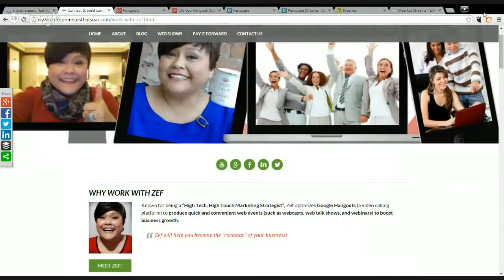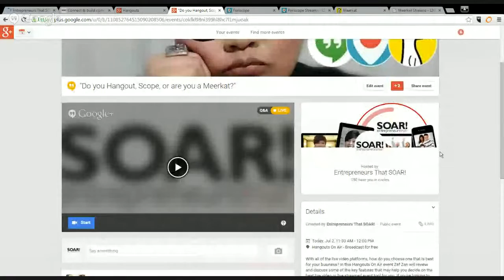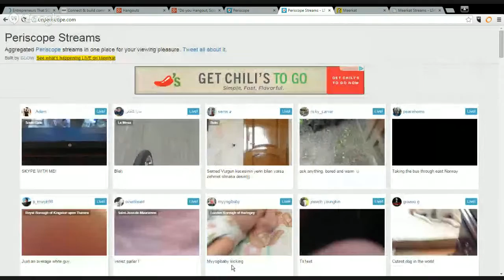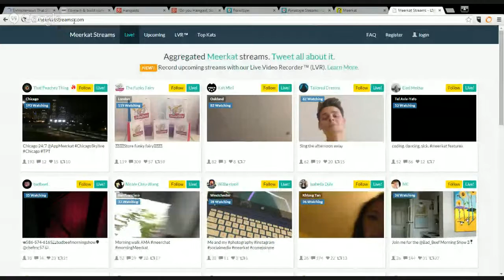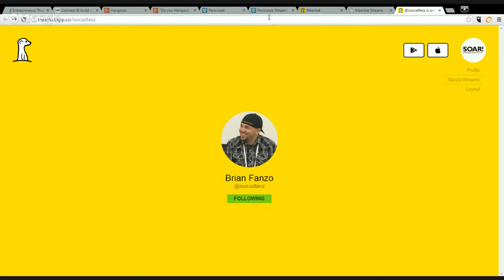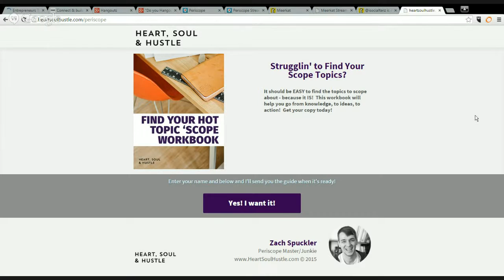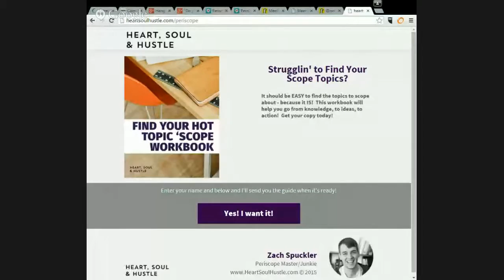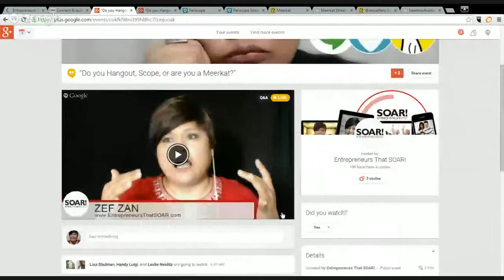"Do you Hangout, Scope, or are you a Meerkat?"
With all of the live video platforms, how do you choose one that is best for your business? In this Hangouts On Air event Zef Zan will review and discuss some of the key features that may help you decide on the best live video or live streamed event tool for you. If you're looking to use them to help you maximize connectivity, build community, and boost business growth, come Hangout with Zef on this HOA event!

She may even do a Periscope!

Time: 11:30 am ET / 10:30 am CT / 9:30 am MT / 8:30 am PT / 5:30 GMT